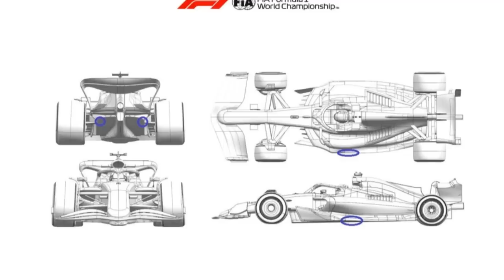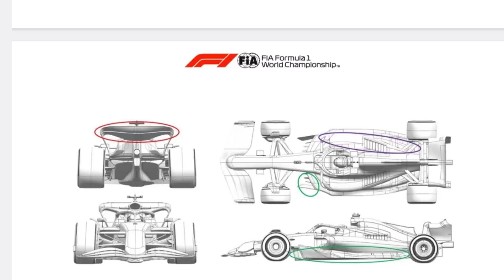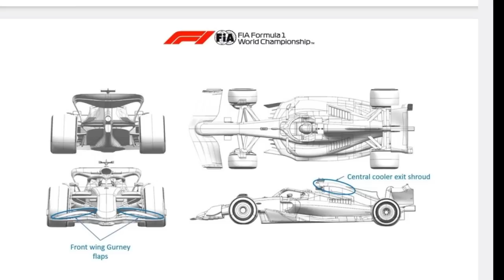TREINO LIVRE 1 GP ESPANHA: MAX SOBRA / ATUALIZAÇÕES DAS EQUIPES / EVENTO DA ASTON COM OS INSCRITOS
Sergio Milani
@scuderiamilani (Twitter)

*Fontes:*

João 3:16

00:00 - Introdução
00:27 - Evento Aston Martin / XP com inscritos
02:46 - Atualizações para o GP
05:53 - Red Bull sobrou no TL1
07:09 - Previsao do tempo mudou!